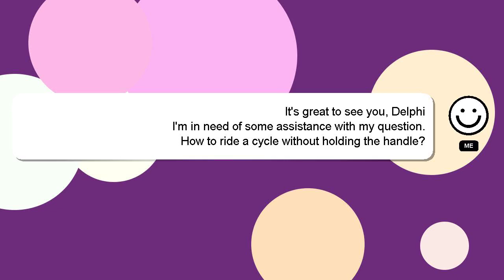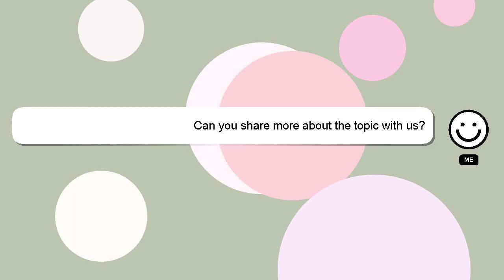How to ride a cycle without holding the handle?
A brief presentation of myself, Hello there, my name is Delphi. Allow me to provide support in answering your questions. - How to ride a cycle without holding the handle?

Let me know if you have more specific questions or concerns by leaving a comment or starting a chat. Your answer will be recognized and valued, and I will 'heart' it to show my appreciation.

*2 What we are experimenting :*